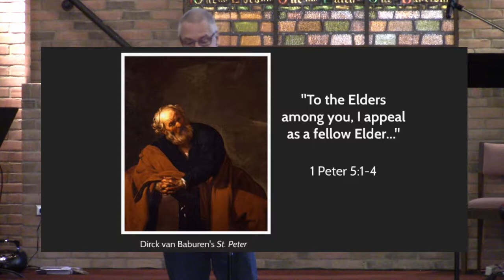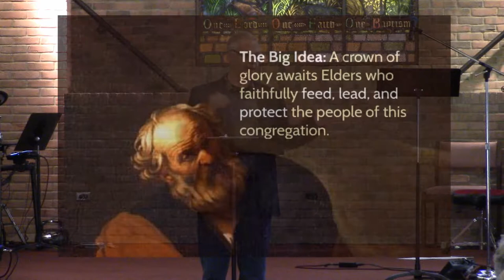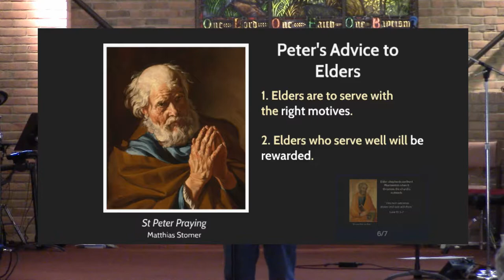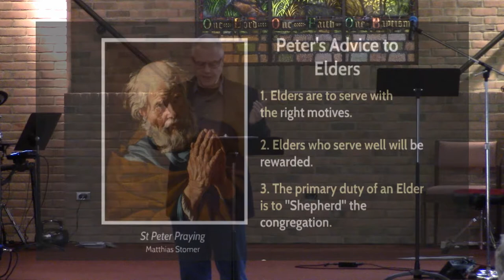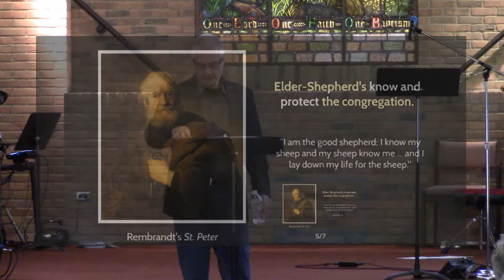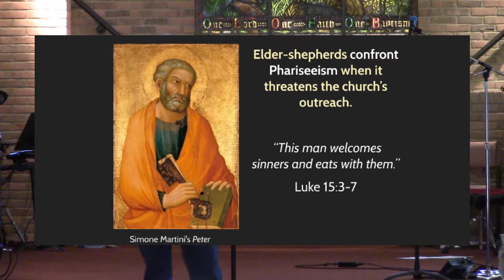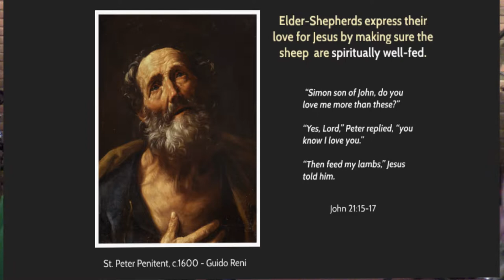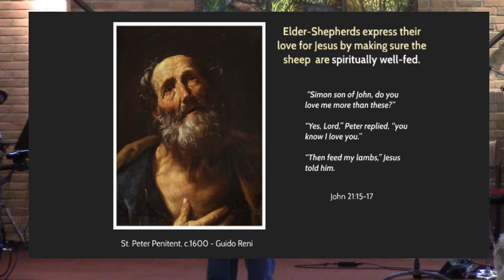Feed the Sheep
Central Christian Church Springfield, Ohio